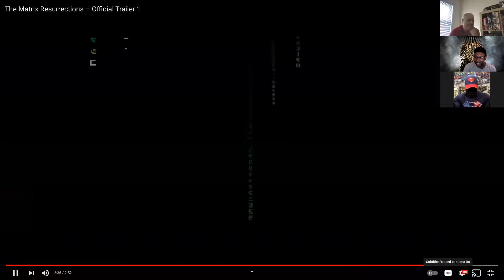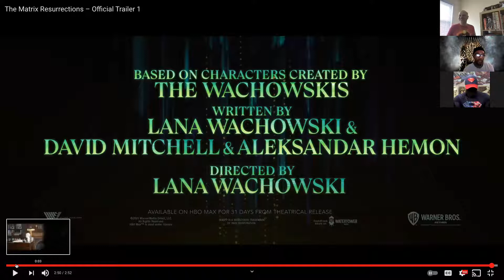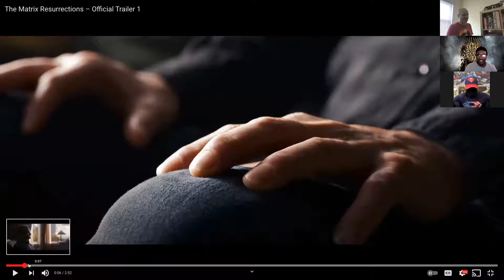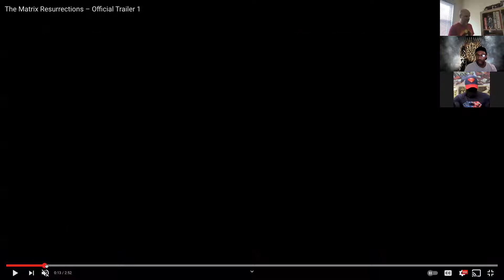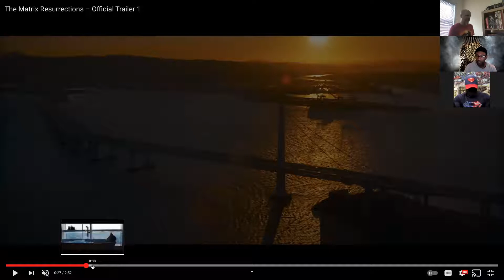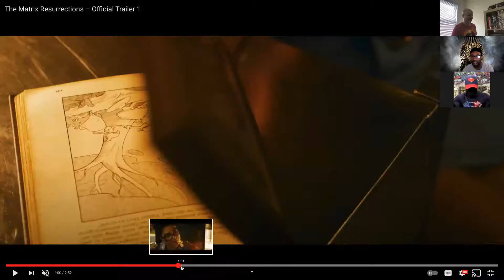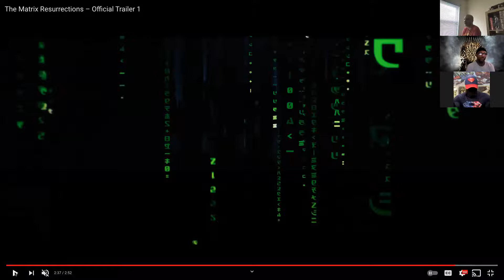The Matrix 4 - Matrix Resurrections Reaction Video